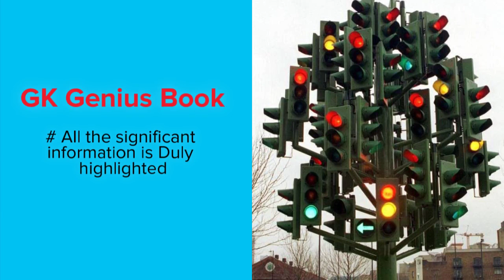SURABHI MODI, MD-CLAT POSSIBLE, SPEAKS ABOUT GK GENIUS